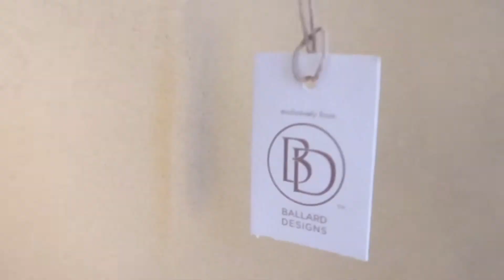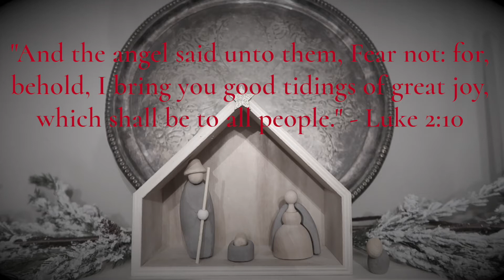A Classic Christmas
Hi, friends! This year called for all the Christmas cheer I could muster. Wishing you all a joyous season.xo